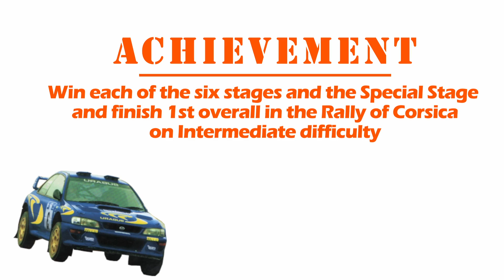Corsica: Intermediate - Colin McRae Rally (PS1)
Win each of the six stages and the Special Stage and finish 1st overall in the Rally of Corsica on Intermediate difficulty.

00:00 - Intro
00:16 - Stage 1
02:51 - Stage 2
05:09 - Stage 3
08:31 - Stage 4
11:43 - Stage 5
14:06 - Stage 6
16:57 - Special Stage

Want to earn achievements in retro games too? Come join the fun at retroachievements.org today!